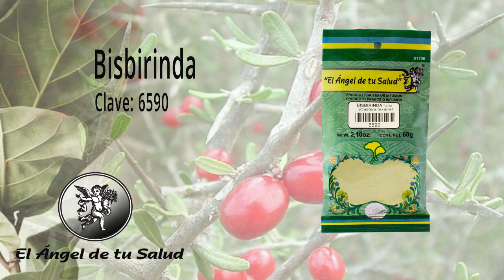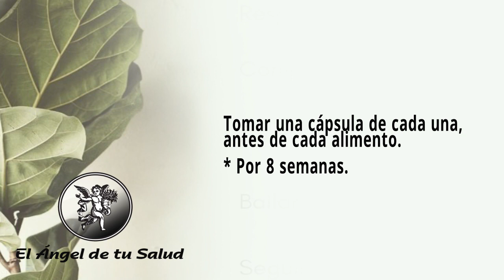FÓRMULA HERBOLARIA PARA TRATAR LOS DOLORES POR GASES